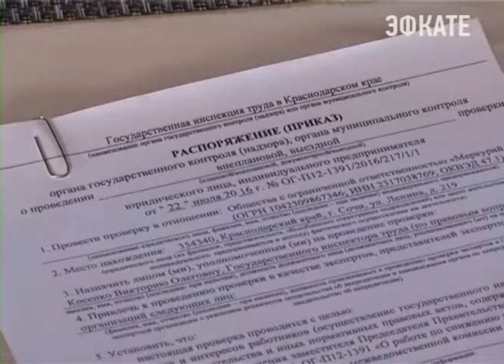В Сочи продолжается борьба с неформальной занятостью. Новости Сочи Эфкате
В администрации Сочи состоялось очередное, уже 23 по счету заседание межведомственной комиссии по борьбе с неформальной занятостью на курорте. Мобильные группы отчитались о результатах проверок, которые коснулись всех отраслей города.
Сочи. Новости.
Телеканал Эфкате.